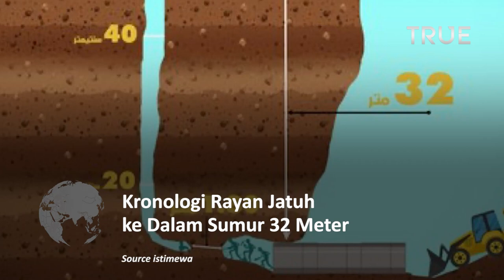Kronologi Rayan Jatuh ke Dalam Sumur 32 Meter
Sang ayah menjelaskan kronologi kenapa anaknya itu bisa jatuh dan terjebak di dalam sumur sempit tersebut.

kronologi jatuhnya Rayan bermula dari sang anak bermain di kawasan tersebut.

Rayan diperkirakan jatuh pada Selasa sore dan diketahui setelah dia terdengar menangis.

Mendengar tangisan anaknya, langsung menghubungi pihak berwenang setempat.

Kepada media lokal, ayah korban, Khalid Agoram terkejut setelah mengetahui bahwa ternyata anaknya ada di dalam sumur.